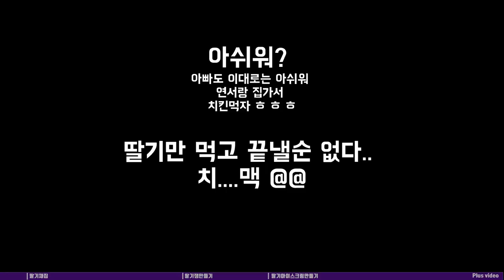딸기농장체험ㅣ포천 제일베리 딸기농장ㅣStrawberry Farm Experience 수아티비가간다 [체험편 #4]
포천에 있는 제일베리딸기농장에 수아티비가 갔어요
추운 날씨였지만 비닐 하우스안은 따뜻했답니다.
딸기따기 체험 + 만들기 체험(딸기잼,딸기아이스크림)포함된 가격에
추가로 딸기 1인 1팩,  딸기잼 2인 1병 !! 이가격 실화?!
자세한 내용은 아래 블로그 참조

서하의 단짝 연서의 첫 출연 !!
갑작스런 연서의 상황극(?)으로 당황하는 서하..
둘의 케미, 앞으로가 더 기대됩니다. ㅎㅎ

이제 부터 즐거운 딸기 체험 고고고!!!

p/s  서하/연서엄마.. 지켜주지 못해 미안해...

편집프로그램 : movavi video editor
                           Photoscape